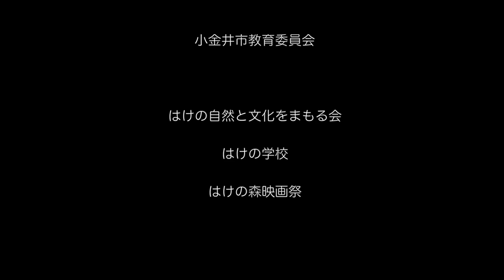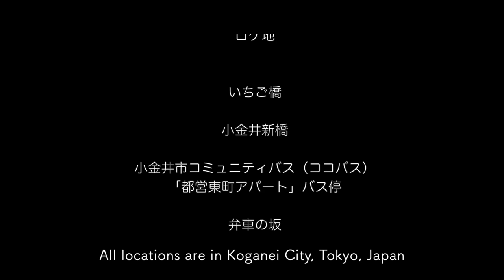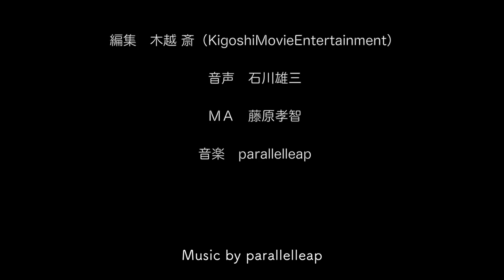This Is Your Mom's (English subtitled version)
Starring  Yukino, Mizuno Satoshi, Ando Yuko, ​​Sato Kabuto and others
Written & Directed by Monogatariya (Tetsuo Nakagawa)
Planned by "Hake" Short film Project
Produced by Koganei Roke-yobi-tai (Film Commission)

What is the "Hake" Short Film Project?
The ancient Tama River created a series of cliffs with a height difference of about 15 meters. The thickets of Musashino remain there, and spring water is flowing out in places.Koganei citizens call it "Hake", and love its landscape and nature like a treasure.
Koganei Roke-yobi-tai, a film commission run by citizens, called to make a short film set in "Hake". A total of more than 160 citizens participated.